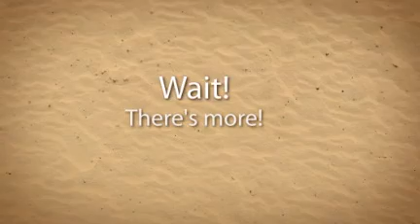Gowerton Primary, 2011.